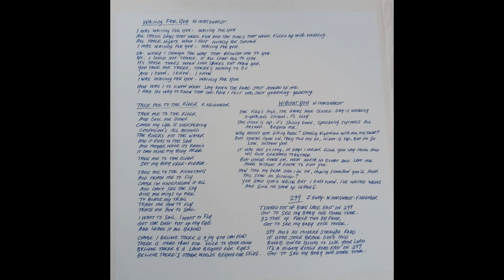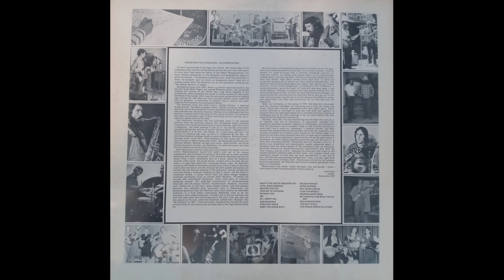Freddy and the Starliners - Full Album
The swan song song of a bioregional band, the bioregion in question being the coast of Northern California. This double album was the only release by the Starliners. The first half is a studio album, while the second half is a live recording of their final show at the Jambalaya, which took place on a Saturday midnight.

The Starliners defy genre, and the album shows a broad musical range. The tracks vary from country to folk to funk to jazz. The standout tracks are What's the Use of Breaking Up, Find that Trace, and Be Thankful for What You've Got. The nine-minute version of the latter is an emotional capstone to a long musical career. Good night!

0:00 What's The Use Of Breaking Up
3:35 I Still Miss Someone
7:10 Waiting For You
11:58 Take Me To The River
17:08 Without You
22:23 299
25:15 99 1/2 (Just Won't Do)
29:00 Sad Situation
32:33 Find That Trace
37:30 Don't You Know Why?
42:58 Golden Rocket
47:47 Nitro Express
51:27 Hey! Good Looking
54:25 I Can't Be Myself
58:14 Georgia (On My Mind)
1:06:12 Be Thankful (For What You Got)
1:15:13 Rolls Royce Papa
1:17:45 Too Shy To Say
1:23:40 The Whole World Is A Stage